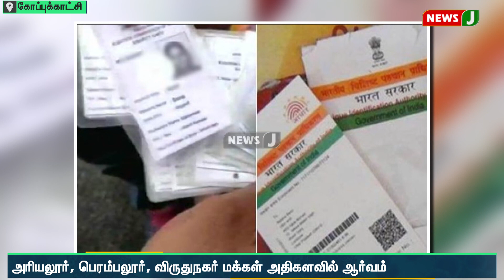38 லட்சம் வாக்காளர்கள் ஆதார் எண்ணை இணைக்க பதிவு: தேர்தல் அதிகாரி தகவல் | NewsJ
38 லட்சம் வாக்காளர்கள் ஆதார் எண்ணை இணைக்க பதிவு: தேர்தல் அதிகாரி  தகவல் | NewsJ

நாடு முழுவதும் வாக்காளர் பட்டியலில் ஆதார் எண்ணை இணைப்பதற்கான பணிகளை இந்திய
தேர்தல் ஆணையம் மேற்கொண்டுள்ளது. அதன்படி, தமிழகத்தில் வாக்குச்சாவடி அலுவலர்கள் வீடு வீடாக சென்று ஆதார் எண்ணை இணைக்கும் பணிகளை மேற்கொண்டு வருகின்றனர். பொதுமக்களும் இணையம் வாயிலாக தங்களுடைய ஆதார் எண்ணை வாக்காளர் அடையாள அட்டையுடன் இணைத்துக் கொள்ளலாம் என்று தமிழக தலைமை தேர்தல் அதிகாரி தெரிவித்திருந்தார்.  தமிழகம் முழுவதும் இதுவரை 38 லட்சம் வாக்காளர்கள் தங்களது ஆதார் எண்ணை வாக்காளர் பட்டியலில் சேர்க்க பதிவு செய்துள்ளதாகவும், அதிகபட்சமாக அரியலூர், பெரம்பலூர், விருதுநகர் மாவட்டங்களைச் சேர்ந்த வாக்காளர்கள் அதிகளவு ஆர்வம் காட்டியுள்ளதாகவும் தலைமை தேர்தல் அதிகாரி தெரிவித்துள்ளார். இந்த பணி 2023ம் ஆண்டு மார்ச் மாதம் வரை நடக்கவிருப்பது குறிப்பிடத்தக்கது.